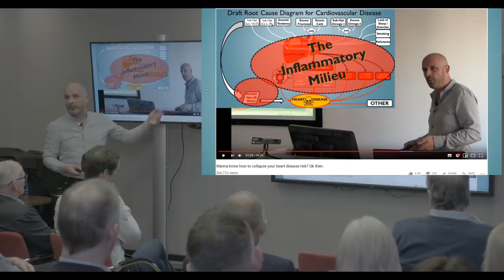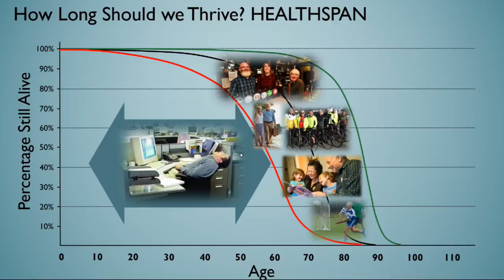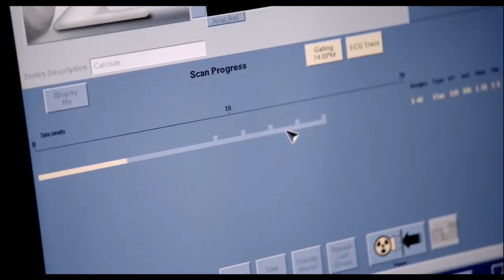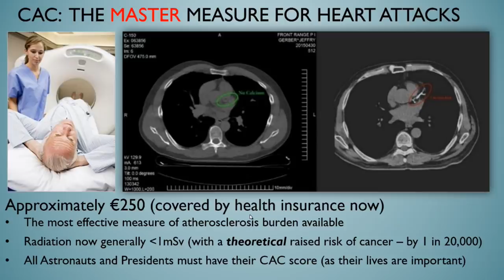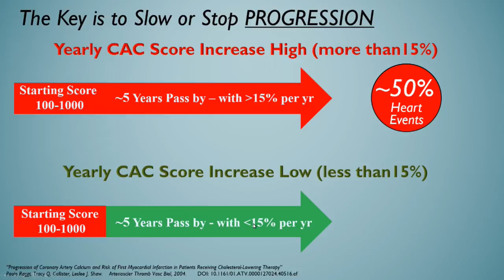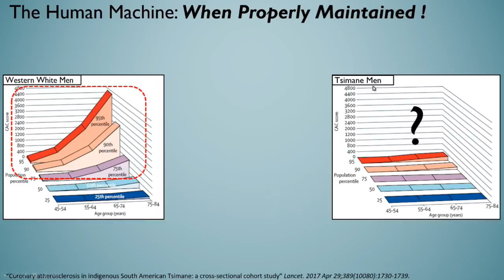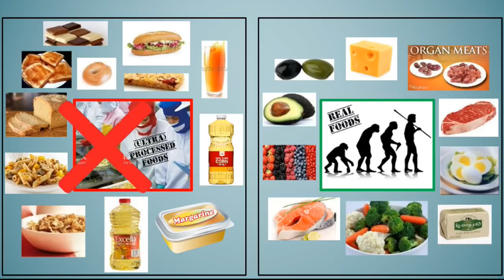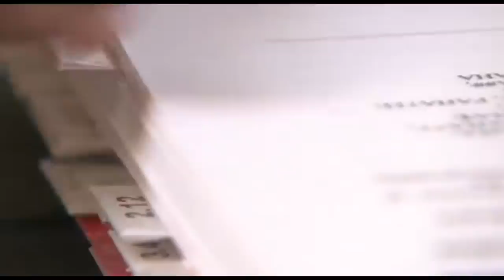New Talk to Introduce the "Extra Time" Documentary from Donal O'Neill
This talk goes through the core of the CAC technology to save lives for those with heart disease - it also served as an intro to Donal O'Neills entertaining yet serious new documentary "Extra Time" - go to this link to see the documentary for free!